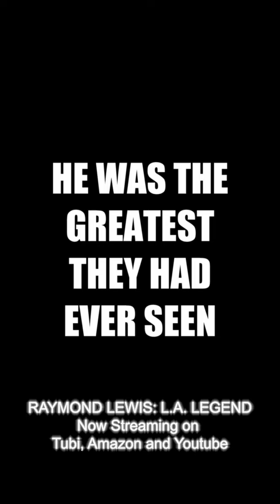Check Out this Crazy Basketball Documentary about the Basketball Legend Raymond Lewis!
I made this documentary, RAYMOND LEWIS: L.A LEGEND  along with a host of other partners. I was the director and editor and dedicated a bunch of years to telling this story. The award-winning documentary is now available for free on Tubi, Amazon Prime, Youtube and other platforms to stream, rent or own.  If you are a sports fan or just like incredible true personal stories, you will appreciate watching "Raymond Lewis: L.A. Legend".

About the Movie: "Raymond Lewis: L.A. Legend" is a critically acclaimed documentary that tells the incredible story of a basketball phenom from Watts, California who many believe was blackballed from the NBA in the'70s – and his unlikely and heartbreaking journey in becoming a hoops legend. From the playgrounds of Watts in South Central Los Angeles to record-breaking performances in high school and college, Raymond Lewis had been deemed a 'sure bet' for NBA stardom by any who saw him play basketball. So, when he was selected by the Philadelphia 76ers in the first round of the 1973 NBA draft as a college sophomore nobody was surprised. However, after an ugly contract dispute between Lewis and the 76ers and an epic on-the-court battle with the team's other first-round pick, U.S. Olympic star Doug Collins, Raymond's dream of playing professional basketball was tragically derailed. Allegations of blackballing circulated over the next decade as Lewis continued to dominate on the playground and gyms back home in Los Angeles – all while still chasing his NBA dream. In the end, many were left to wonder: "What ever happened to Raymond Lewis?" For the first time, the filmmakers of Raymond Lewis: L.A. Legend unravel this important story of how and why Lewis never played a professional game, and what that meant to Raymond, the community he came from, as well future NBA and college players. Using never-before-seen archival footage, the wild story is told from the personal and powerful perspective of those who were there, including Lewis' friends and family, former teammates and coaches, as well as basketball luminaries like Jerry Tarkanian, former L.A. Laker Michael Cooper, NCAA College Coach Lorenzo Romar, former Sixers Coach Gene Shue, former NBA General Manager Pat Williams, civil rights icon Dr. Harry Edwards, and many more. This one-of-a-kind documentary ultimately tells the story of a man who never gave up on his dream despite all the obstacles and, along the way, and became an all-time basketball legend. (Run Time 83 Minutes, Released 2022 by Beach City Media).